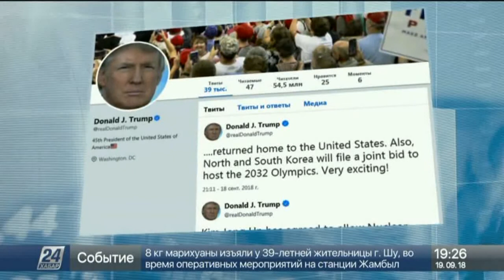Қос Корея басшылары Корей түбегін ядролық қарудан азат етпек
Солтүстік және Оңтүстік Корея басшылары тарихи құжатқа қол қойды.

Онда екі ел Корей түбегін бірлесіп, ядролық қарудан азат етуге келіскен. Бұл – Сеул мен Пхеньянның соңғы жылдары үздіксіз жүргізген келіссөздерінің жемісі.

Пхеньяндағы саммит туралы сарапшылардың пікірі бір арнаға тоғысады.

Оңтүстік және Солтүстік Корея арасындағы әскери қоқан-лоққыға тоқтау салынады. Қос ел басшысының қатысуымен өткен саммит нәтижесінде екі елдің экономикалық, саяси, мәдени интеграциясы мен қарусыздануға қатысты бірқатар шешім қабылданды. Яғни екі елдің осындай бітімге келуі аймақтағы қауіп бұлтын сейілтті десек те болады.